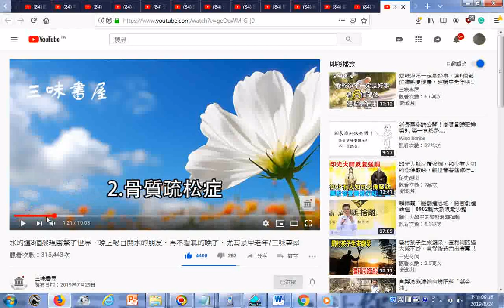瀏覽 水的這3個發現震驚了世界，晚上喝白開水的朋友，再不看真的晚了，尤其是中老年三味書屋